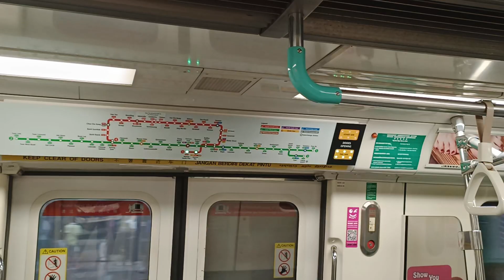[First BSD SB Slot!] SMRT Trains - KNS C751B [329/330] [Dhoby Ghaut → Raffles Place]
Time of recording: 1904hrs
Train Model: Kawasaki Nippon Sharyo C751B
Train Run: 241
Depot of Origin: Bishan Depot
Final Destination Depot: Bishan Depot
Carriage filmed at: 2330 A4/B4
AM/PM/Full Day: BSD PM Peak Service (Late Night Service)

This video features a KNS C751B, 329/330, which is the first train from Bishan Southbound for the PM Rush Hours, from NS24 Dhoby Ghaut to NS26 Raffles Place. In the last schedule, Run 240 would be the first BSD Southbound Train for the PM Rush Hours. But currently now in this new schedule, it is taken over by Run 241. So happened that a non-KSF (particularly a KNS) landed on this slot for the 1st time! Filmed this video after 329/330 have already made 1 round trip on NSL. Strong Motor can be heard on car 2330 A4/B4.